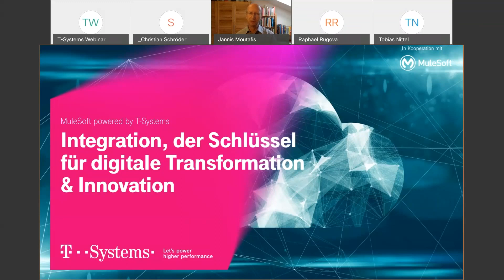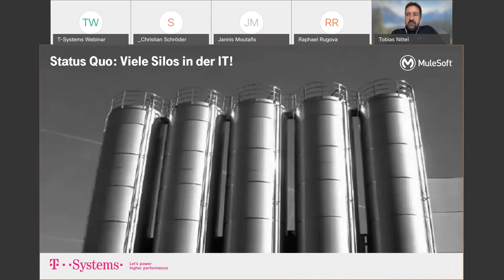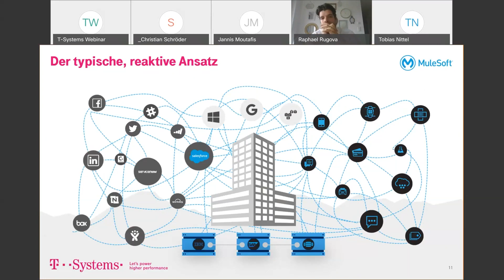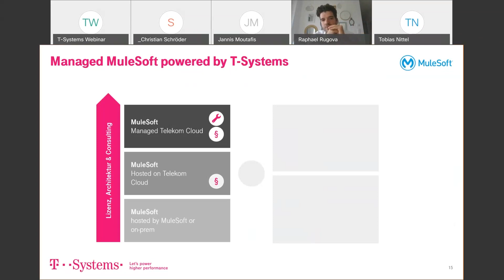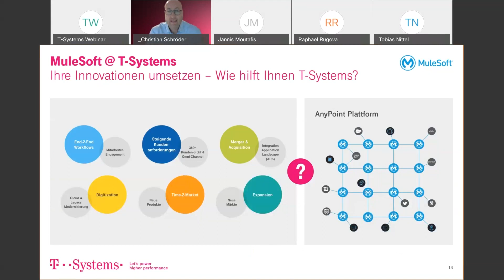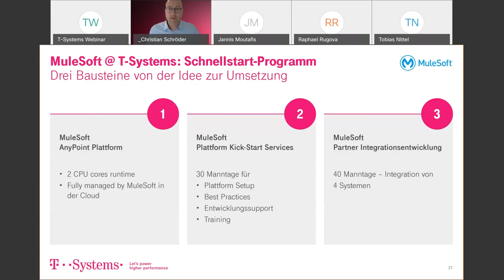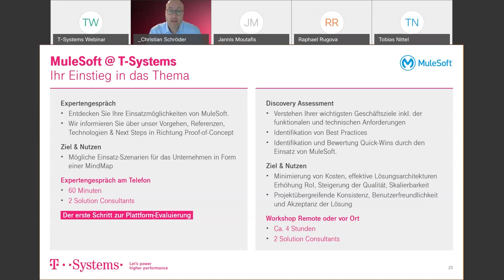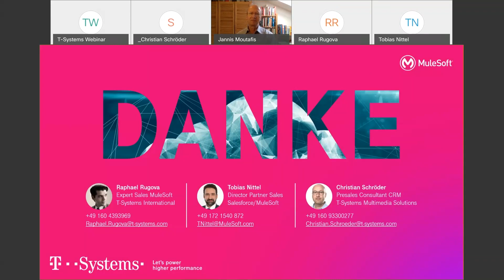Integration mit MuleSoft als Wegbereiter für digitale Transformation & Innovation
Die Integration von Systeme ist heutzutage der Wegbereiter für digitale Transformation und Innovation. Wie sich   Anwendungen verschiedenster Ausrichtungen, hybride Cloud-Infrastrukturen und Legacy-Systeme auf der Integrationsplattform von MuleSoft zentralisieren lassen, erfahren Sie im Online-Seminar von T-Systems International, T-Systems Multimedia Solutions und MuleSoft.

► Schwerpunkte im Online-Seminar:
00:00 – Begrüßung
00:55 – Vorstellung der Sprecher
02:20 – Herausforderungen in Ihrer Branche
06:55 – Datensilos in der IT
10:22 – Erfolgreiche Geschäftsmodelle auf die IT anwenden!
12:14 – Wiederverwendbare Komponenten (API´s)
15:19 – MuleSoft – Plattform für Integration und Kommunikation
18:52 – Wie hilft MuleSoft?
21:35 – MuleSoft Modelle
26:26 – MuleSoft: Strategie, Implementierung und Betrieb
35:15 – MuleSoft @ T-Systems International: Angebote
37:00 – Fragen und Antworten zu MuleSoft

Interesse geweckt?

► Speaker:
Raphael Rugova (Expert Sales MuleSoft), T-Systems International GmbH
Tobias Nittel (Director Partner Sales Salesforce), MuleSoft
Christian Schröder (Principal Consultant Digital Sales & Service), T-Systems Multimedia Solutions GmbH

Moderator:
Jannis Moutafis (Herausgeber Business-User.de), MBmedien Publishing GmbH